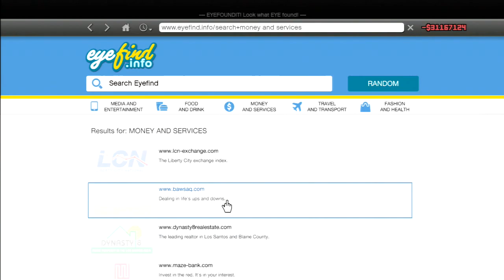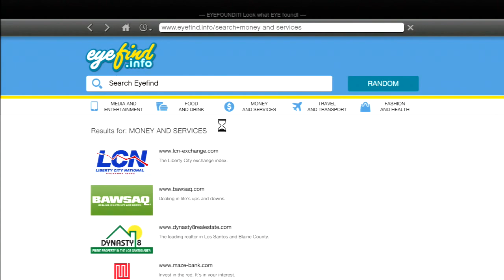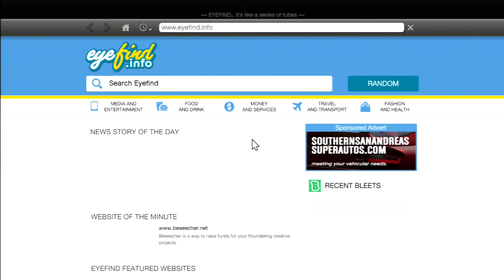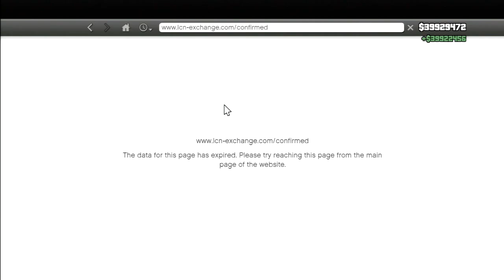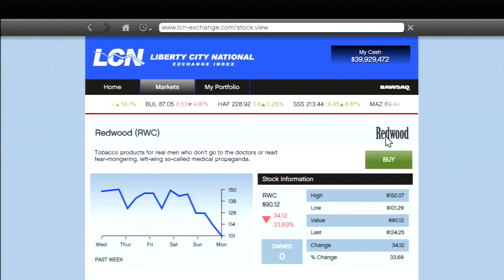GTA 5 Mission #98 Multi Target Assassination Walkthrough (GTA V Gameplay)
This mission is a really good money maker. Trade the stocks wisely! After the mission, wait a little longer than i did in this video. Then sell the Debonaire stock en buy the low Redwood stocks!